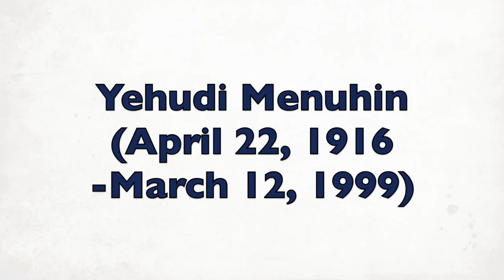Yehudi Menuhin by Guadagnini Violin Shop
Yehudi Menuhin: " With Admiration to Chunyee Lu, from an appreciative violinist Yehudi Menuhin"

Guadagnini Violin Shop